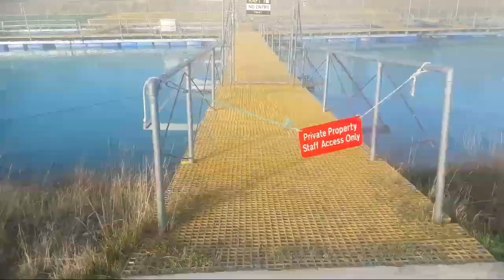Good spot for salmon and rainbow trout fishing place.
week end fishing at Lake Tekapo New Zealand.